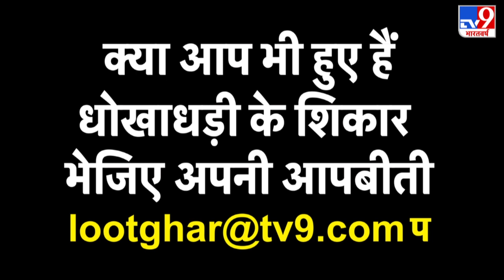अजरबैजान- आर्मेनिया की जंग का दायरा अभी और बढ़ेगा- मे. जनरल (रि.) गुरमीत सिंह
लगातार छठे दिन चल रही अजरबैजान- आर्मेनिया की जंग विध्वंसक रुप लेती जा रही है. एक दूसरे पर हमला कर रहे दोनों देशों की जंग का दायरा अभी और बढ़ने के आसार नजर आ रहे है.